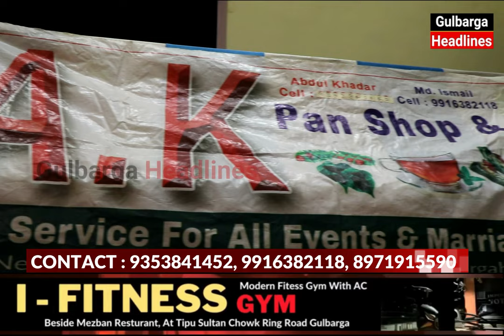AK Pan Shop & Tea Best service For All Events & Marriage Party Etc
AK Pan Shop & Tea Best service For All Events & Marriage Party Etc For Book Your Order Visit AK Pan Shop At Near Old Roza Police Station Roza Market Dargah Road Gulbarga